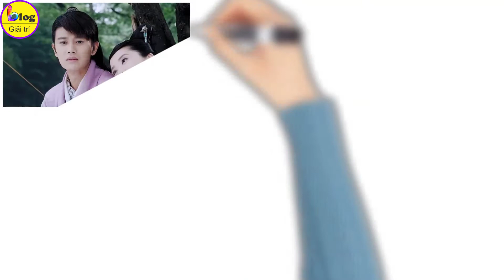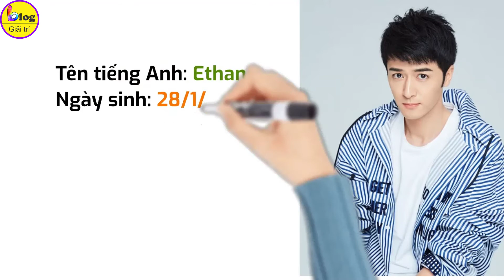Nhậm Gia Luân và dàn diễn viên nổi tiếng trong Châu Sinh Như Cố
Châu Sinh Như Cố là bộ phim cổ trang tình cảm được chuyển thể từ phần tiền truyện của tiểu thuyết ngôn tình “Cốt cách mỹ nhân”. Bộ phim Châu Sinh Như Cố có những tập phim cuối với kết thúc bi thảm. Toàn bộ mạch phim có 24 tập phim và chỉ lên sóng trong 10 ngày nhưng đã lọt top phim Hoa ngữ ăn khách nhất. Bộ phim Châu Sinh Như Cố thành công có sự đóng góp rất lớn của những diễn viên đình đám hoa ngữ. Hãy cùng BlogGiảiTrí điểm danh dàn diễn viên Châu Sinh Như Cố và những bộ phim hay nhất của họ nhé!

1/ Nhậm Gia Luân vai Châu Sinh Thần
Tên thật: Nhậm Quốc Siêu
Ngày sinh: 11/4/1989
Chiều cao: 1.78m
Nhậm Gia Luân là nam diễn viên Trung Quốc được yêu thích qua bộ phim Châu Sinh Như Cố. Nhậm Gia Luân sinh năm 1989, được xem là ngôi sao nở muộn của làng giải trí Hoa ngữ. Nam diễn viên Nhậm Gia Luân ban đầu muốn trở thành vận động viên bóng bàn chuyên nghiệp nhưng không may gặp chấn thương phải bỏ ngang. Nhưng cũng chính nhờ vậy mà có thêm 1 nam thần nổi tiếng Trung Quốc nhờ vào tài năng và sắc vóc. Nếu bạn yêu thích diễn viên này, hãy đón xem những bộ phim nổi tiếng nhất của Nhậm Gia Luân như: Thông Thiên Địch Nhân Kiệt, Đại Đường Vinh Diệu, Thiên Kê Chi Bạch Xà Truyền Thuyết, Cẩm Y Chi Hạ, Mộ Bạch Thủ, v.v
2/ Bạch Lộc vai Thôi Thời Nghi
Tên thật: Bạch Mộng Nghiên
Ngày sinh: 23/9/1994
Chiều cao: 1.65m
Bạch Lộc là một nữ diễn viên kiêm người mẫu Trung Quốc. Nữ diễn viên nổi tiếng này hội tụ đủ cả tài lẫn sắc nên được rất nhiều đạo diễn để mắt đến. Bạch Lộc là một trong những mỹ nhân thế hệ mới của Cbiz, cô đã gây ấn tượng với khán giả bởi gương mặt góc cạnh, tính cách hoà nhã. Các vai diễn của Bạch Lộc thường gắn với dạng vai nữ cường, mạnh mẽ như tướng quân, bang chủ, môn chủ,… Bạn có thể xem những bộ phim của Bạch Lộc hay nhất như: Chiêu Diêu, Học Viện Quân Sự Liệt Hỏa, Nửa Là Mật Ngọt, Nửa Là Đau Thương, Ngọc Lâu Xuân, Thế Giới Nợ Tôi Một Mối Tình Đầu, V.V
3/ Vương Tinh Việt vai Lưu Tử Hành
Tên thật: Vương Đào
Năm sinh: 5/3/2002
Chiều cao: 1m84
Dù Vương Tinh Việt vẫn đang mải mê với những dự án phim cổ trang Trung Quốc nhưng vẫn đang học tại Học viện Hí kịch Trung ương Trung Quốc. Với kinh nghiệm đóng phim, cộng với tài năng diễn xuất và nhất là gương mặt chuẩn mỹ nam Trung Quốc nên nam diễn viên này được rất nhiều fan nữ hâm mộ. Trong bộ phim Châu Sinh như cố, Vương Tinh Việt là gương mặt bị nhiều khán giả ghét nhất. Chính vì vậy có thể nói rằng kỹ năng diễn xuất của Vương Tinh Việt ít nhiều đã tạo được cảm xúc cho khán giả. Bạn đã xem những bộ phim hay nhất của Vương Tinh Việt chưa, hãy xem Tiểu Phong Bạo, Ngọc Lâu Xuân, Châu Sinh Như Cố, Lần Đầu Yêu Em, Công Tử Khuynh Thành, v.v nhé!
4/ Lý Nghi Nho vai Hồng Hiểu Dự
Ngày sinh: 27/2/1990
Chiều cao: 1.66m
còn có tên khác là Lý Tĩnh Di là một nữ diễn viên, người mẫu. Dù cô đã tham gia nhiều tác phẩm nhưng có vẻ sự nghiệp của cô không mấy thăng hoa. Gần đây sau khi tham gia đóng phim Châu Sinh Như Cố thì tên tuổi của nữ diên viên Trung Quốc này mới được nhiều người để ý hơn. Lý Nghi Nho đã tham gia vào làng giải trí Trung Quốc từ năm 2011. Những bộ phim có Lý Nghi Nho tham gia như: Tháp Ngà, Tình Yêu Trong Thành Phố, Chiến Dịch Dọn Dẹp, Ông Nội Của Tôi 1945,.
5/ Diêu Dịch Thần vai Thôi Phong
Tên tiếng Anh: Ethan
Ngày sinh: 28/1/1987
Chiều cao: 1.82m
Dù Diêu Dịch Thần đã tham gia vào Cbiz nhiều năm nhưng vẫn chưa có được tác phẩm nào để đời cho mình. Tuy nhiên với nhan sắc không phải dạng vừa đâu của mình mà anh cũng là nam diễn viên phụ được nhiều người yêu thích. Một số bộ phim hay của Diêu Dịch Thần tham gia như: Thâm Trạch Tuyết, Khắc Lạp Luyến Nhân, Cẩm Y Chi Hạ, Lưu Ly Mỹ Nhân Sát, Dữ Quân Ca, Châu Sinh Như Cố, Dao Tượng Truyền Kỳ,...
 6/ Châu Lục Lạp vai Tiêu Văn
Ngày sinh: 26/6
Chiều cao: 1.85m
Châu Lục Lạp xuất thân trong một gia đình nghệ thuật, nên từ bé anh đã bộc lộ đam mê của mình. Nam diễn viên Trung Quốc Châu Lục Lạp đã trau dồi kỹ năng diễn xuất trên sân khấu kịch kể từ khi tốt nghiệp học viện Hý kịch Trung Ương. Nhưng đến năm 2018 Châu Lục Lạp mới bắt đóng phim. Một số phim có Châu Lục Lạp tham gia như: Trường An 12 Canh Giờ, Cá Sấu Và Chim Tăm, Châu Sinh Như Cố, Ngọc Lâu Xuân, Anh Yêu Em,...
Châu Sinh Như Cố ban đầu có tên là Trường An Như Cố nhưng sau đó vì vấn đề kiểm duyệt mà những phim cổ trang có từ Trường An trong tên phim đều phải đổi thành tên khác. Ngoài ra nữ nhà văn Mặc Bảo Phi Bảo - tác giả của “Cốt cách mỹ nhân” - đã trực tiếp giữ vai trò biên kịch để “Châu Sinh như cố” thành một bộ phim hoàn chỉnh, kéo dài 24 tập.